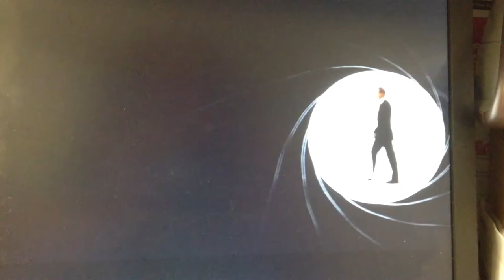imovie fun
Your very own Dr. T, starring in his first ever "Tanaka Film Fest!"
Enjoy the silly side of Dr. Tanaka as he takes you on a cinematic
ride through famous scenes from some of Hollywood's
biggest blockbusters.